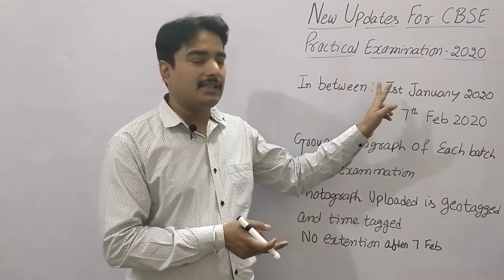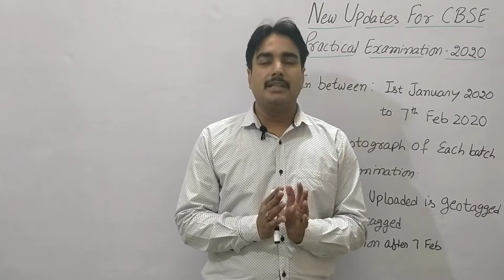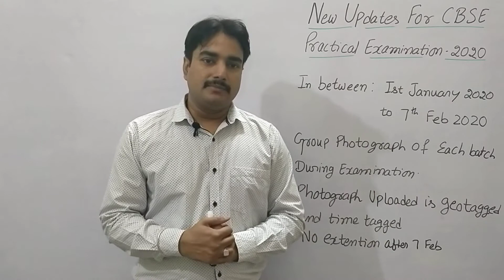NEW UPDATES FOR CBSE PRACTICAL EXAM-2020 ||LATEST CBSE NOTIFICATION||PDF LINK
In this video I explained new updates for CBSE Practical Examination-2020 in detail.

PDF link for CBSE notification.

Coordination chemistry